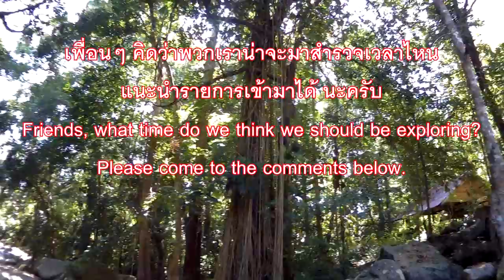เปิดการสำรวจ!! เจอพื้นที่รกร้างโดยบังเอิญ สอบถามแฟนรายการ แนะนำเข้ามานะครับ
วันนี้เราได้สำรวจเส้นทางของพื้นที่ที่เป็นแหล่งท่องเที่ยวเพิ่มเติม แต่สิ่งที่พบไม่ใช้แหล่งท่องเที่ยวธรรมดาอีกต่อไป เพราะถูกปล่อยทิ้งร้างจนนำไปสู่การเข้าไปสำรวจในพื้นที่ และค้นหาประโยชน์จากแหล่งท่องเที่ยวแห่งนี้ หากมีข้อมูลแนะนำทิ้งไว้ใต้คลิปได้เลยครับ เราจะพิจารณาและทำร่วมกับคอมเม้นของเพื่อนๆในเร็วๆนี้ครับ